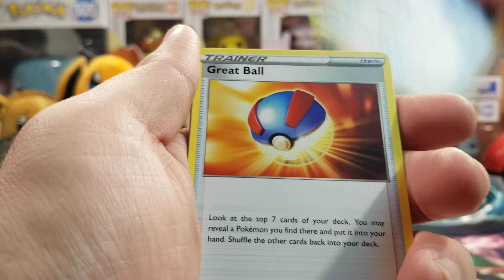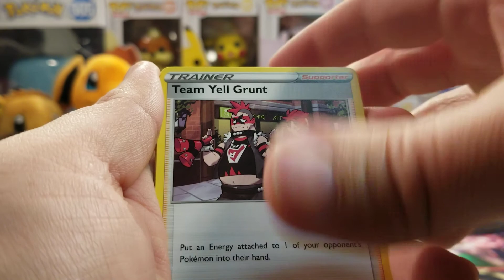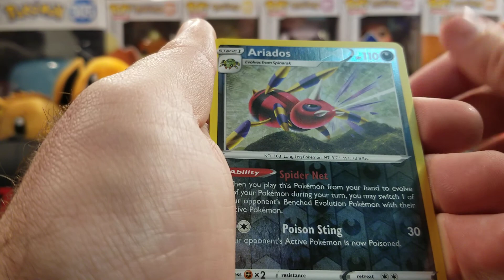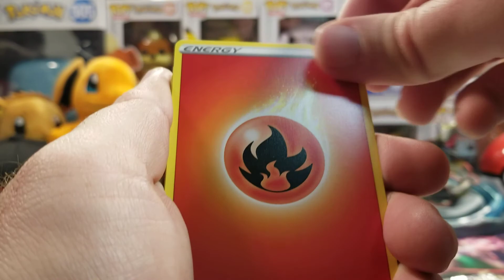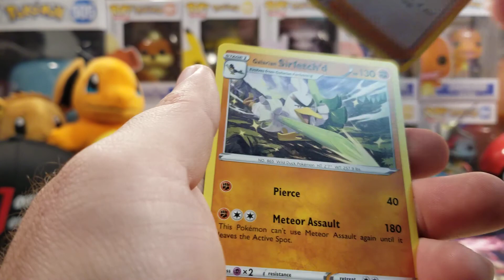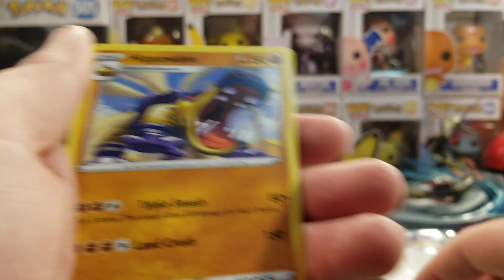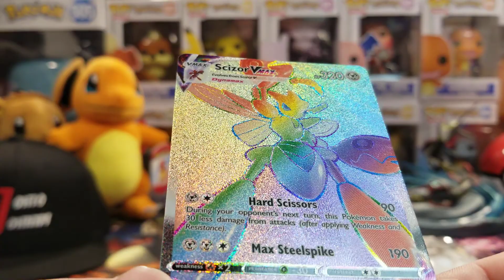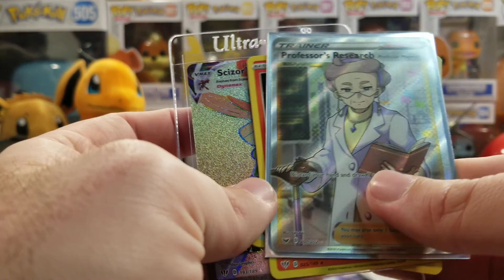DARKNESS ABLAZE 2 PACKS!!! GREAT PULLS!!! POKÉMON CARDS OPENING!!!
Today we open more Darkness Ablaze!! Searching for Gold but we got the goods today 😁

If you enjoyed this video please consider leaving a like, comment and subscribe to the channel and if you do subscribe please hit the Johtofication bell so you are always Johtofied!

JDSTATECCM90